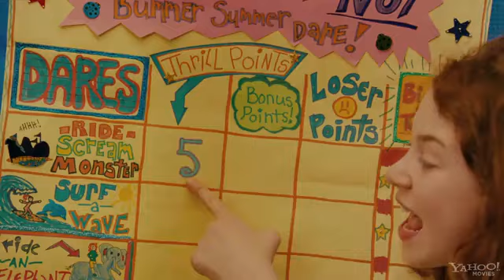JUDY MOODY and the NOT BUMMER SUMMER- Trailer HD